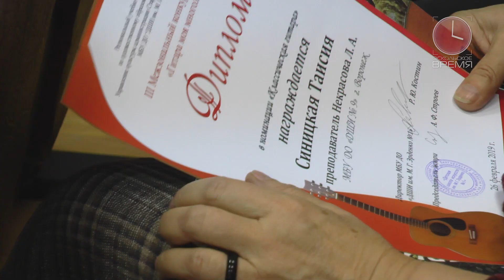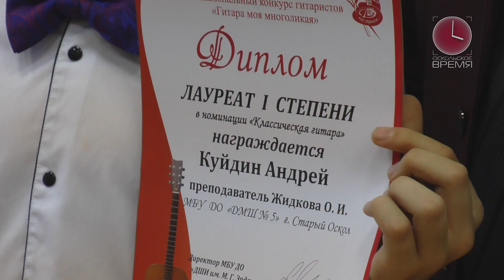"Многоликая гитара". Конкурс музыкантов